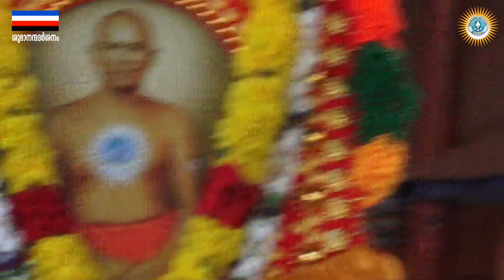Subhanandadarsanam(18-10-2020)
Blessing Speech :
Brahmasree Devananda Gurudeva Thiruvadikal
Published by :
Atmabodhodaya Sangham,
Sree Subhananda Ashramam Cherukole,
Mavelikara, Alappuzha Dist., Kerala State,
India.